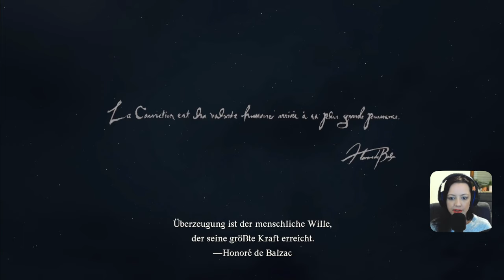Sind die schlechten Bewertungen berechtigt?🤔Dragons Dogma II - Part 2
Kommt gern auf meinen Discord-Server :)